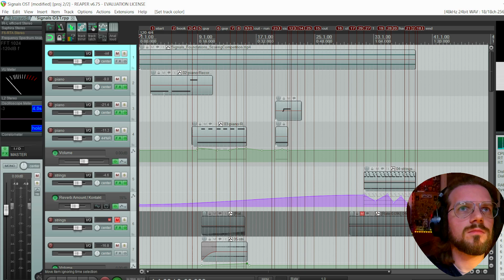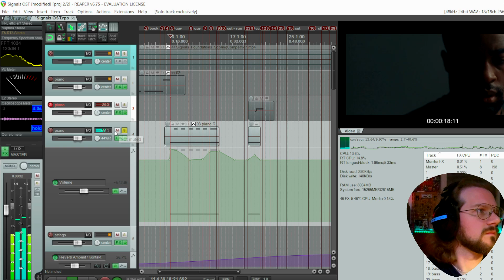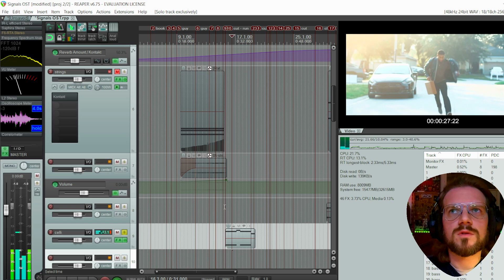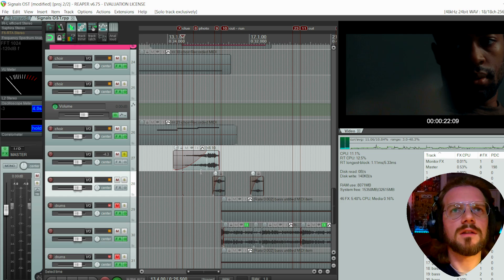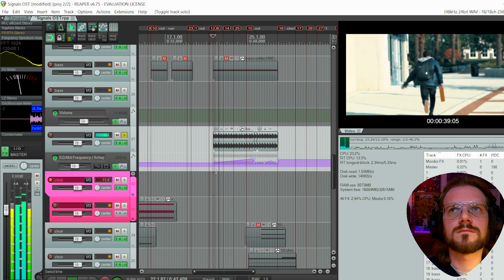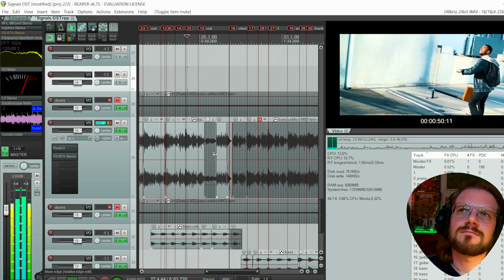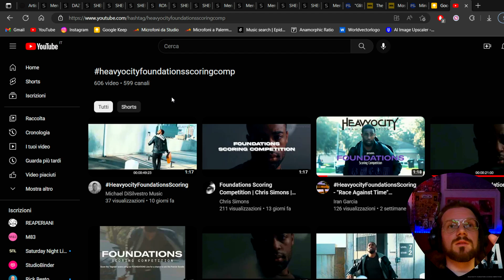Session breakdown - HY Foundation Scoring Competition